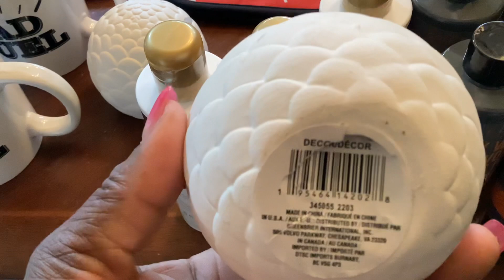HAPPY FATHER’S DAY | LET’S MAKE BASKETS 💰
Hello everyone welcome back to another video. Videos dropping weekly, turn your post notifications on to be notified everytime I post. ❤️

I accept custom orders as well as gift caterings! I do parties, events, holidays, you name it!